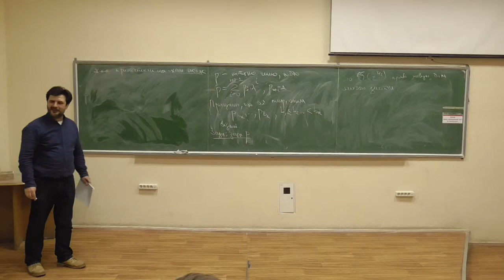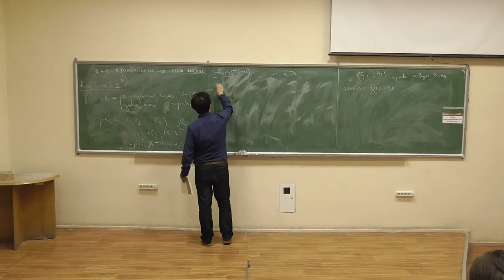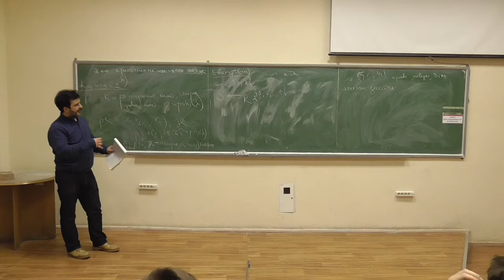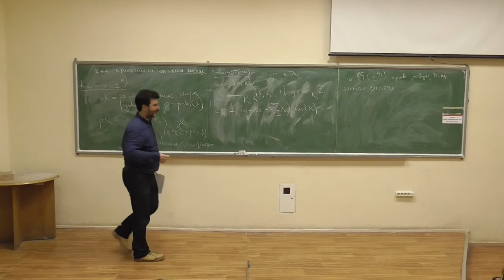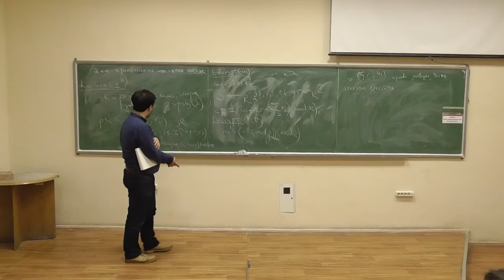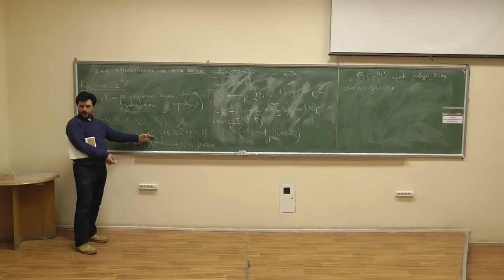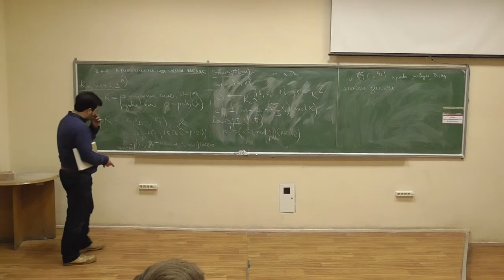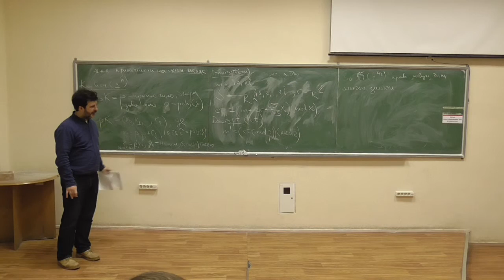Сучасні алгебраїчні криптосистеми 2, лекція 05-3: побудова криптосистеми на основі задачі AGCD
Розглянуто такі питання:
-- побудова певної (академічної) криптосистеми на основі задачі про наближене обчислення спільного дільника.